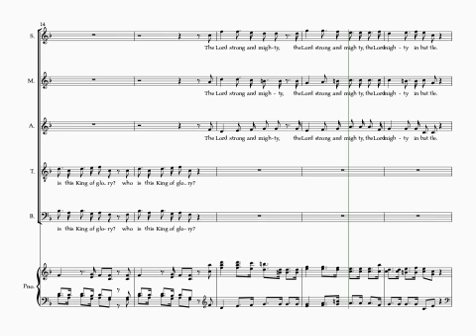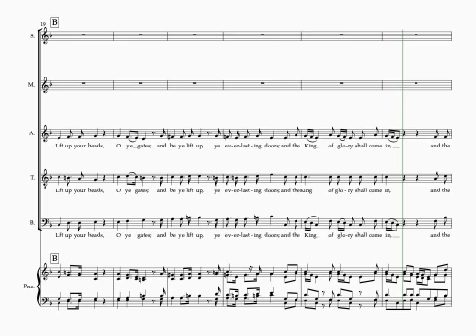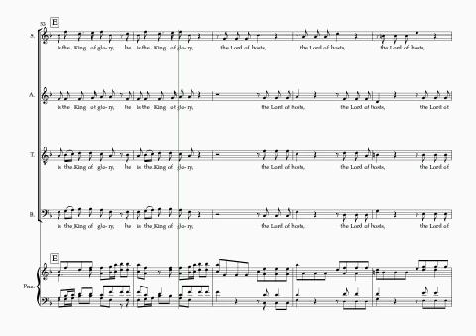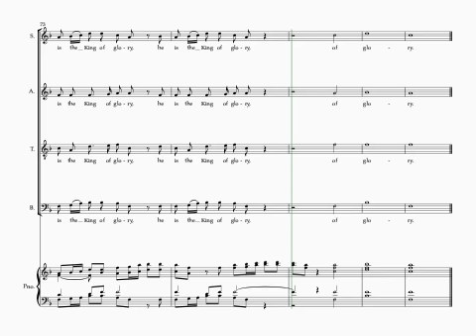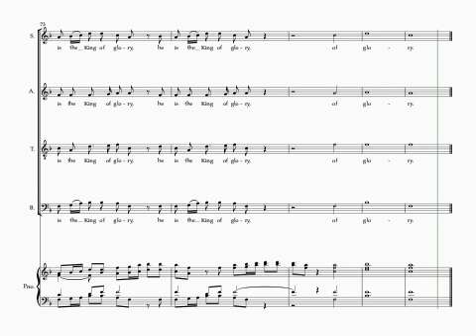Händel Messiah #33 Lift Up Your Heads 7 staves bass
Händel Messiah
Part 2
Movement 33 - Lift Up Your Heads
7 staves
Bass
Piano accompaniment